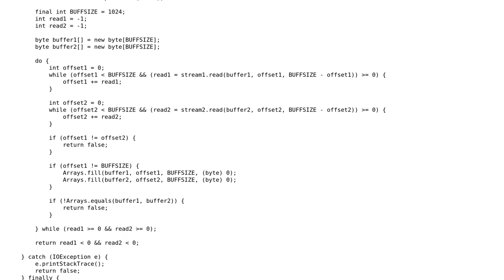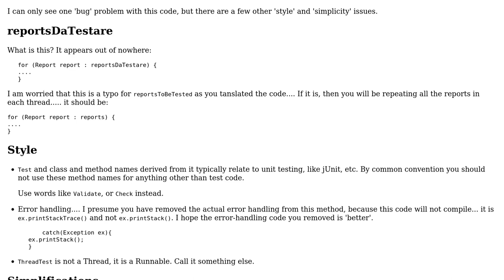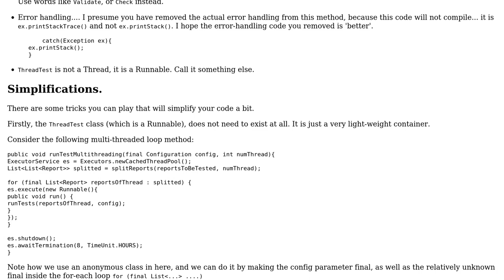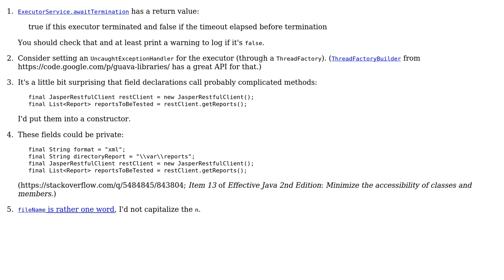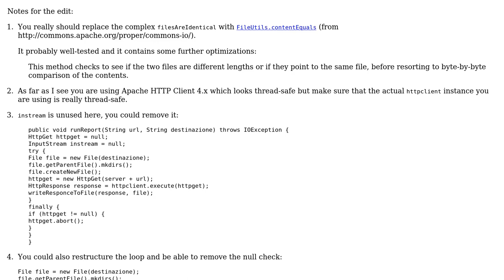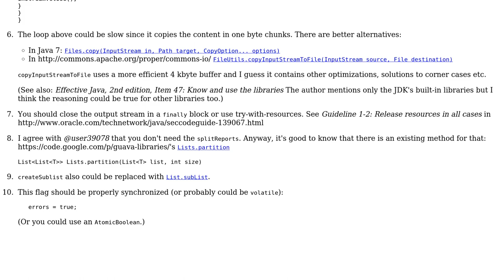Code Review: Inner class calling outer class method (5 Solutions!!)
Code Review: Inner class calling outer class method

With thanks & praise to God, and with thanks to the many people who have made this project possible! | Content (except music & images) licensed under CC BY-SA | Music | Images & others | With thanks to user user39078 user unholysampler user rolfl user palacsint user holap and the Stack Exchange Network Trademarks are property of their respective owners. You are responsible for your own actions.